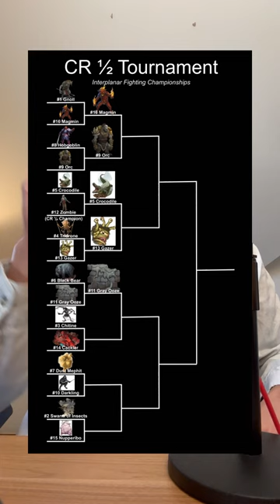Black Bear v. Gray Ooze (Part 2), who do you got?!